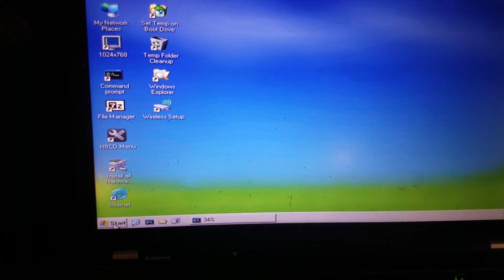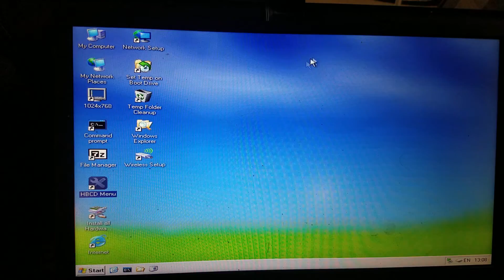Mini Windows XP from HBCD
From bootable pendrive (rufus / hbcd) starting a lenovo laptop with selective boot device f12, then starting mini windows xp. Note: there are other software tool like mini linux partitionong, antivirus etc into this bootable option to computer repair.